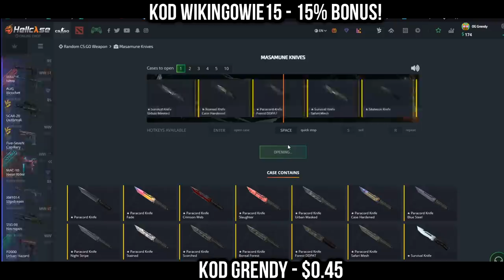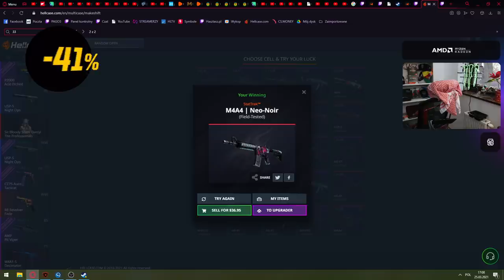IZAK KIEROWCĄ TIRA XD! PAGO TŁUMACZY DLACZEGO MA BRUDNE SZYBY - NAJLEPSZE SHOTY Z OSTATNICH 24H!